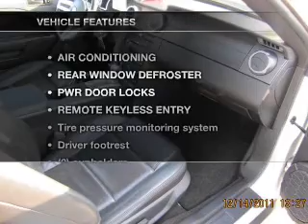2007 Ford Mustang - Hempstead NY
Year: 2007
Make: Ford
Model: Mustang
Trim: Coupe 2D
Engine: 6 cylinder 4.0 Liter
Transmission:
Color: White
Mileage: 34700
Address:
301 N Franklin Street